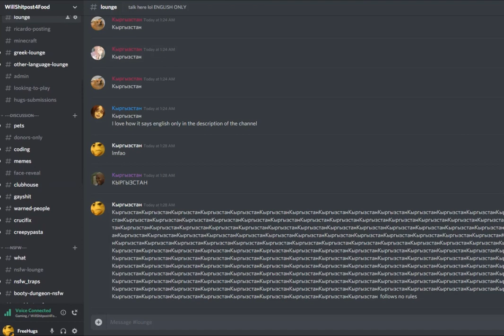Кыргызстан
Join us.